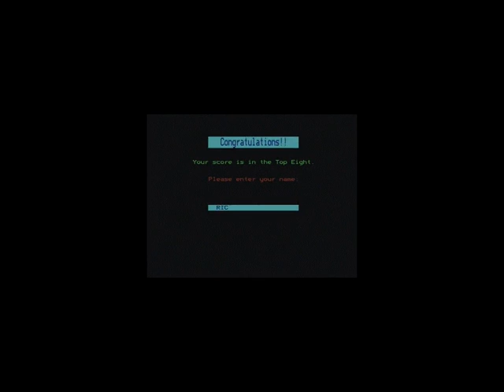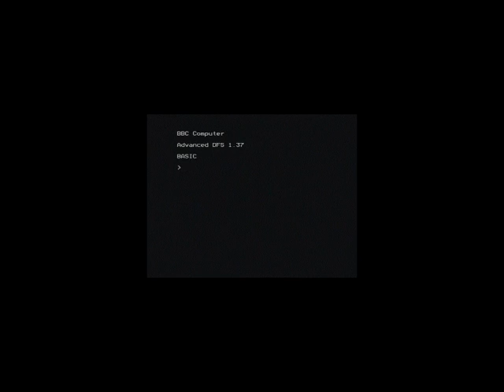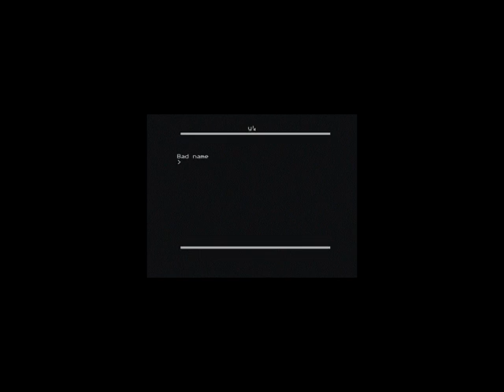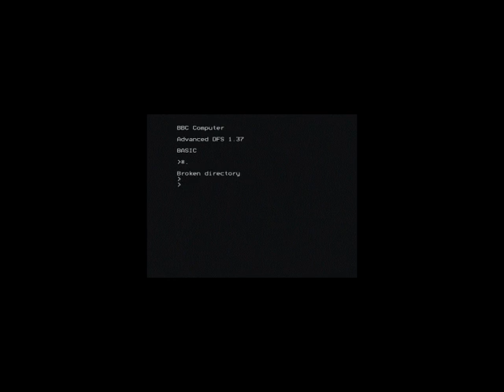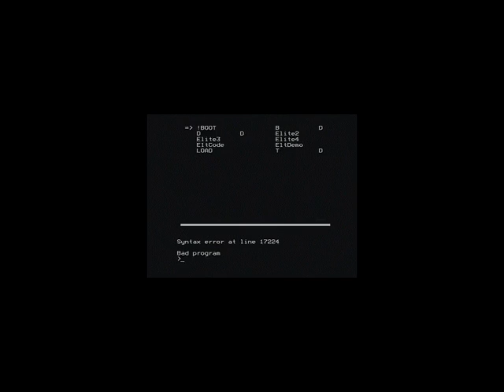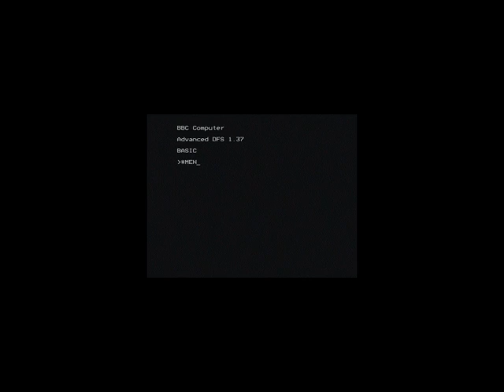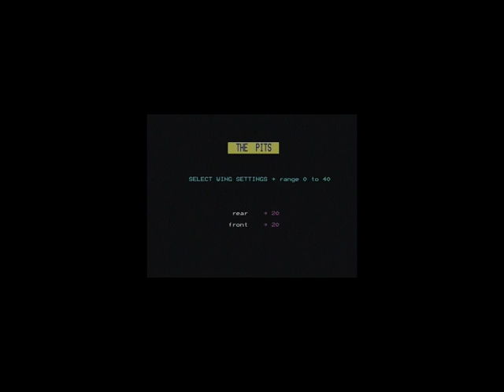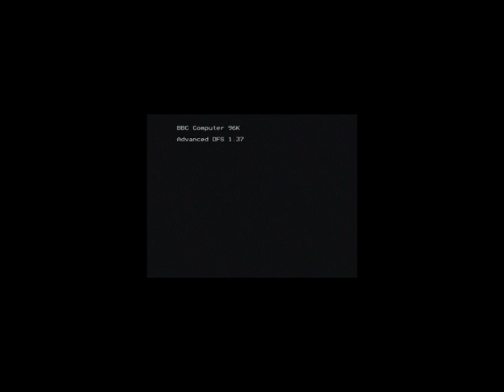BBC Micro Snapper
BBC Micro Snapper Pacman clone